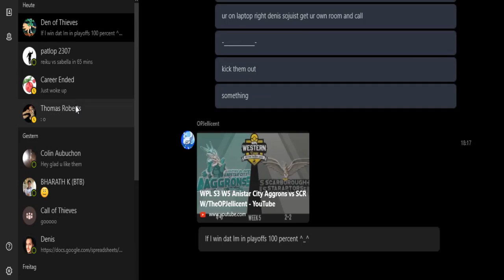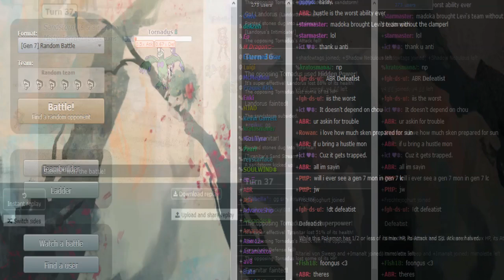Smogon Premier League 8 Week 2: reiku vs Sabella (Sun&Moon OU) w/BTB and Dokkerich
hope u appreciate me pumping out SPL content :)